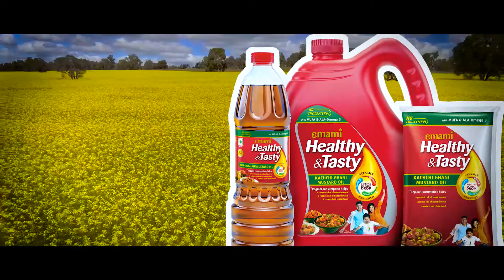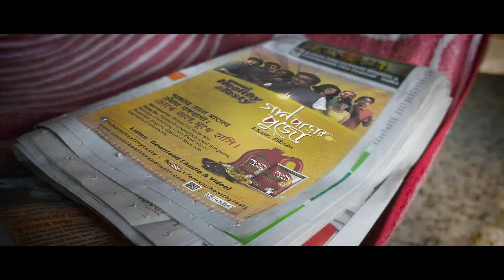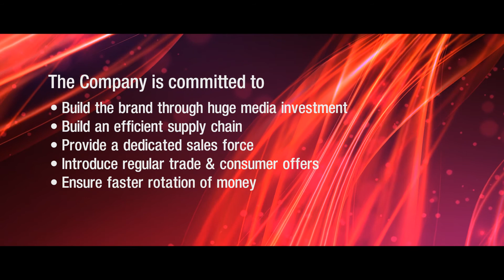Partners in Growth - Promotional film for Emami Healthy and Tasty